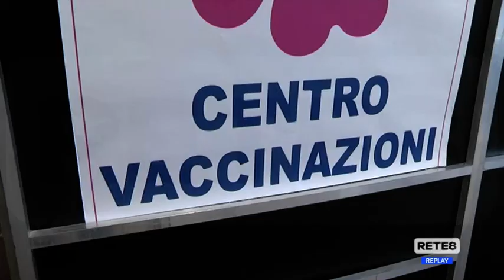Covid - Anziani e fragili: "Vaccinatevi adesso"